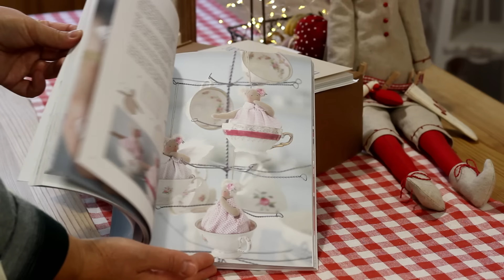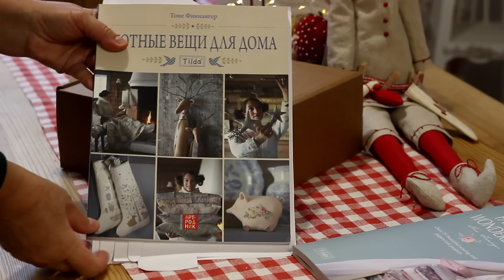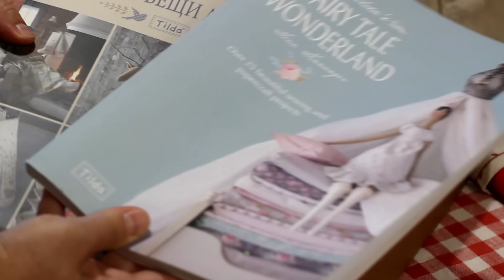Slow Life in the Country House. Preparing for Winter. Sewing: Christmas Tree Toy Goose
Hello everyone! Thank you for visiting my channel and my home. Despite the fact that our house is old, it is very cozy and welcoming.
In this video, we will prepare vegetables (carrots) for the winter, ferment cabbage, cook cabbage soup, and also continue the series on sewing Christmas tree decorations.
Today we will sew a cute Christmas goose, you will find the template for it below.
🥦Sauerkraut recipe. For every kilogram of cabbage, take 25 grams of salt. The salt should be simple rock salt, coarsely ground.
Never use iodized salt.
Chop the cabbage, add a little carrot, just a little, just for beauty (otherwise the cabbage will become soft).
Mix the cabbage with the carrots and salt, mix everything carefully, no need to grate, the cabbage will give juice itself.
Put the cabbage in a barrel or ceramic container (you can use a wooden tub if you have one), tamp it with your fist, put oppression on top. Leave it to ferment for 5-8 days. Watch the condition of the cabbage. The juice should become transparent. Every day, morning and evening, pierce the cabbage with a stick to the very bottom to release gases. As soon as the cabbage is ready, store it in the refrigerator or cold cellar.